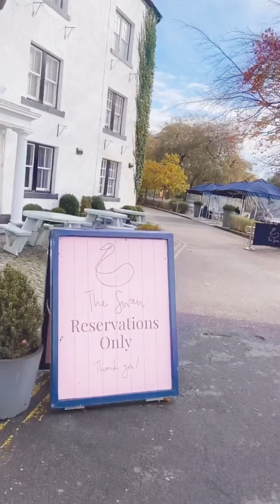21 October 2020